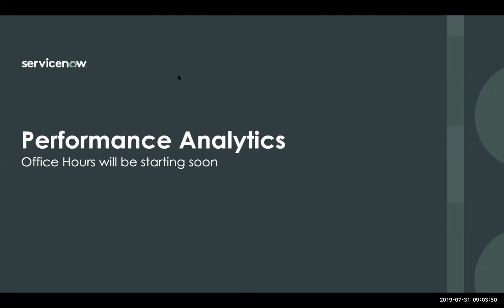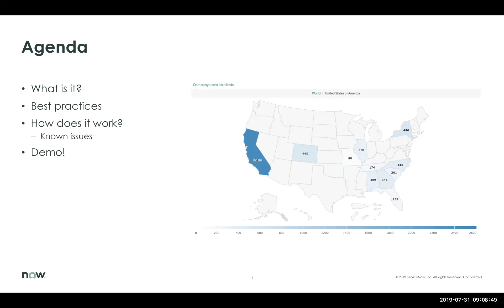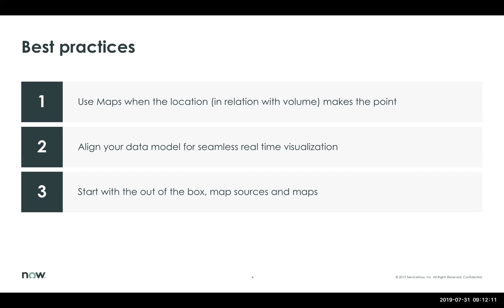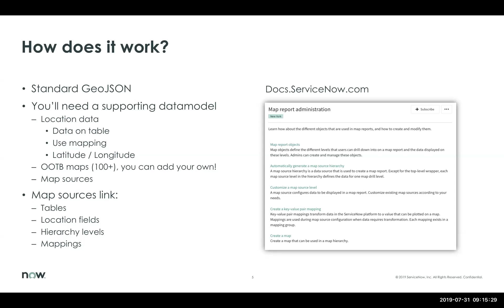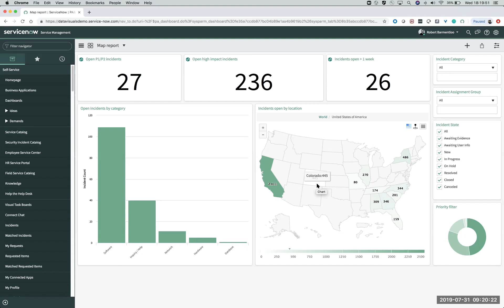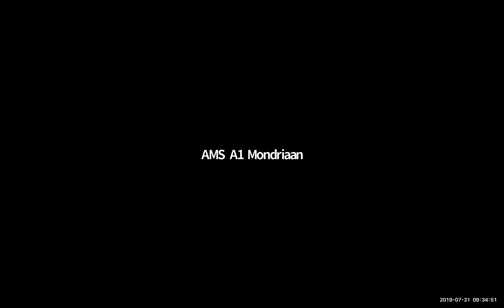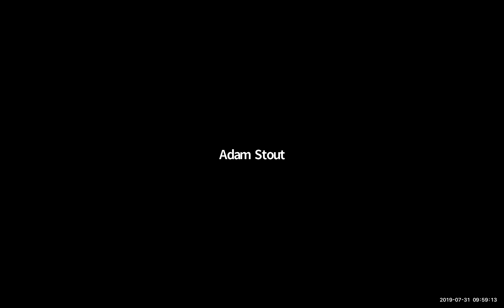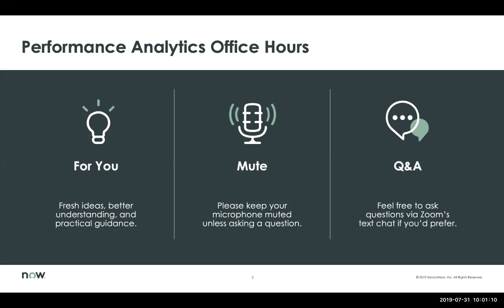Performance Analytics Office Hours 2019 07 31 Geo Maps